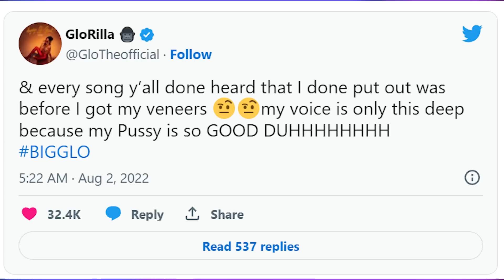Glorilla Explains Why Her Deep Voice is Getting Her RICH And Her Box is GREAT